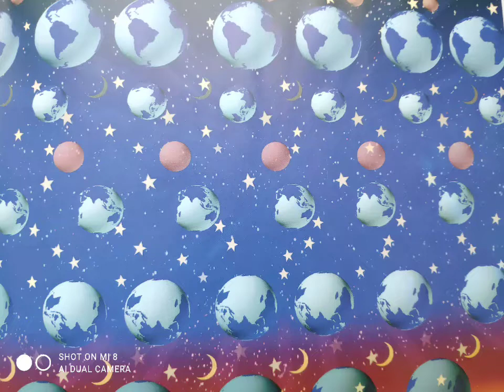4 февраля 2022 г.(1) МАГИЧЕСКИЕ КАРТИНКИ. ■2. PAI-54.